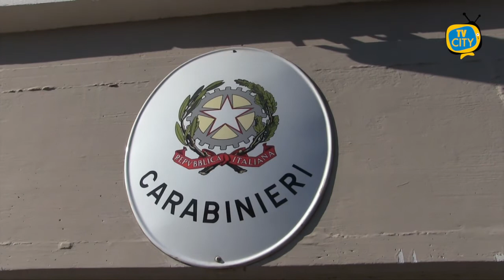TG del 12-07-2021: l'informazione quotidiana di TVCITY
In apertura la preoccupazione per l’emergenza sanitaria: i contagi tornano ad aumentare in tutto il Paese dopo settimane di tregua.
Passiamo alla cronaca: nella Caserma dei Carabinieri di Ercolano una stanza di ascolto per ospitare le donne vittime di violenze.
Ancora emergenza rifiuti a Torre del Greco: come ogni lunedì discariche a cielo aperto in zona Porto.
In conclusione la vittoria dell’Italia agli europei: festeggiamenti sfrenati anche a Torre del Greco.